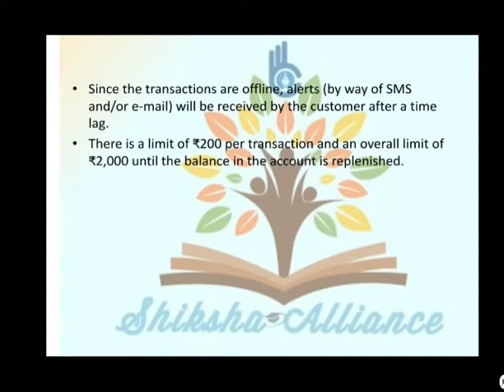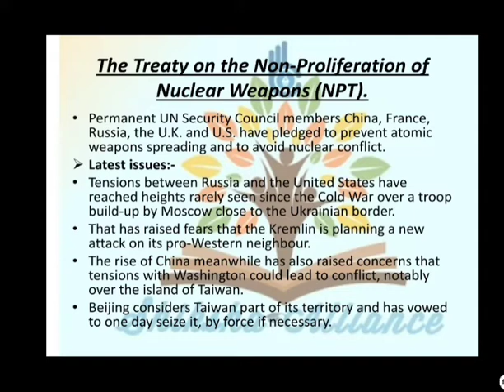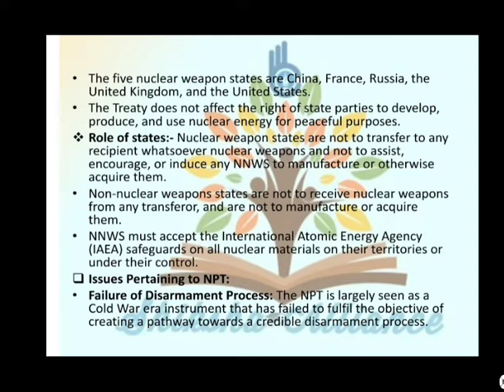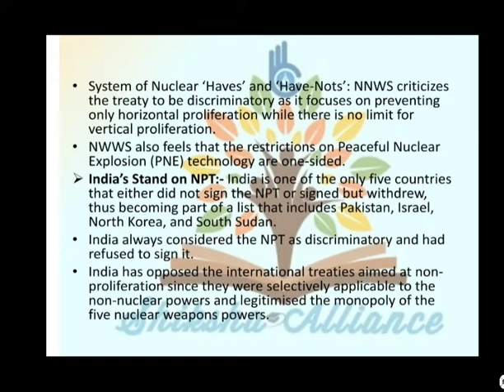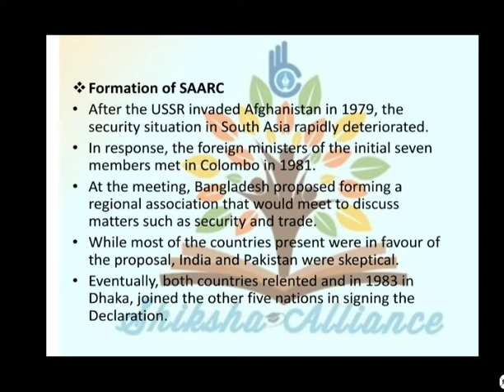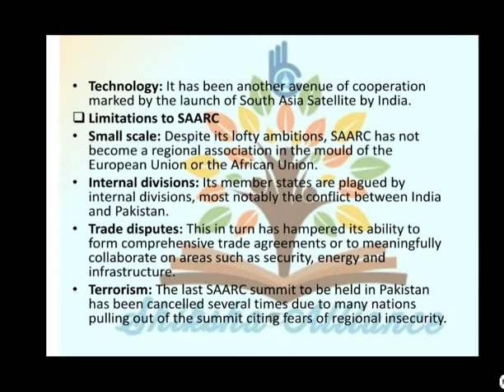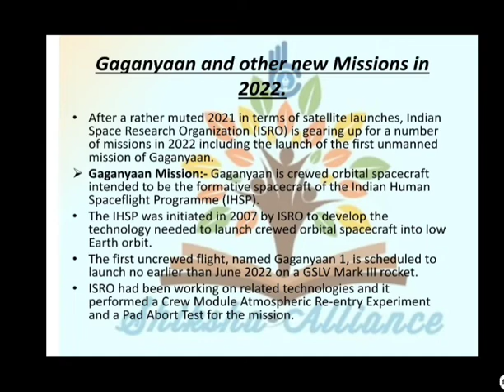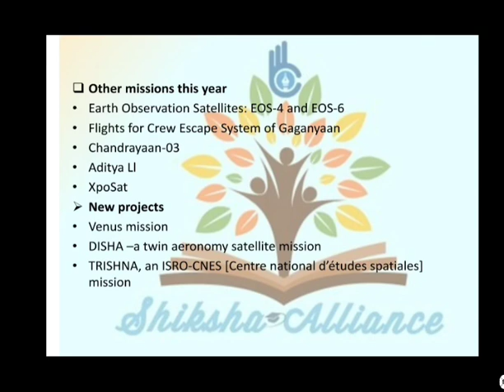20th February | Daily current affairs | डेली करंट अफेयर्स | Current affairs today.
20th February | Daily current affairs | डेली करंट अफेयर्स | Current affairs today.